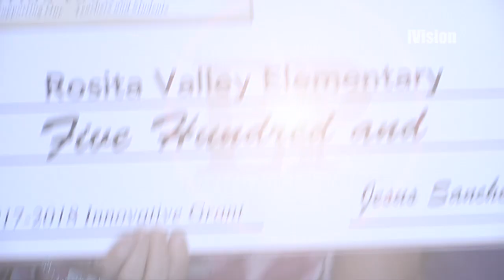Rosita Valley Elementary Education Foundation Grant Awards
Super Science Scholastic Grant Award